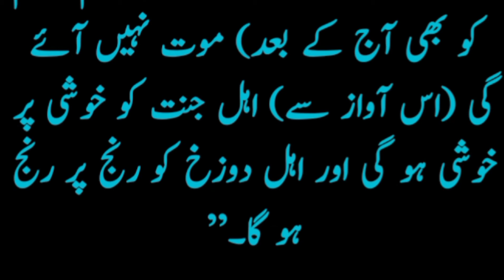Jannat aur dozakh ke halat | Hazrat Muhammad SAW Ka Farman | Islamic Quotes | Hadees | Hadith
Keep Smiling
Keep Loving
Keep Supporting

hadi tv 24
islamic duas
abid Raja
islamic hadees in urdu text
40 hadees
bukhari hades
hazrat muhammad saw ka farman
hadith
hadees
hadees sharif
zainab islamic tv
islamic quotes
Jumma Munaral WhatsApp Status
Jumma Mubarak
zubair masood voice
mufti menk
mufti tariq masood
naaz tv
haditv
hadi tv
whatsapp status hadees
urdu quotes
islam
Hadees in urdu
Hadees nabvi
Hades Mubarak in urdu
Hadees e kisa pdf
hadees in urdu with reference
hadees in urdu text
pyari hadees in urdu
Beautiful Hadees In Urdu
Best  hadees in  urdu
Hadees nabvi in urdu text
Hazrat Muhammad saw hadees in urdu
Islamic hadees
Hadees quran
Hadees urdu
hazrat muhammad saw ki hadees in urdu
allah ke rasool ne farmaya
hazrat muhammad s.a.w in urdu pdf
allah ke rasool ne farmaya in urdu
hazrat muhammad ki hadees in urdu
hazrat muhammad hadith in urdu
hazrat ali ka farman
huzoor ka farman
rasool saw ki hadees
nabi pak ka farman in urdu
aqwal e zareen in urdu hazrat ali
aqwal e zareen urdu images
aqwal e zareen in urdu text
urdu quotes in urdu text
sunehri  batain
anmol batain in urdu
sunehri batain in urdu text
sunehri batain hadees
islamic quotes from quran
hazrat muhammad saw history in urdu
hazrat muhammad saw in urdu
hazrat muhammad saw in urdu text
hazrat muhammad saw lif
dard bhare aqwal e zareen
aqwal e zareen hazrat ali ke
aqwal e zareen jumma mubara